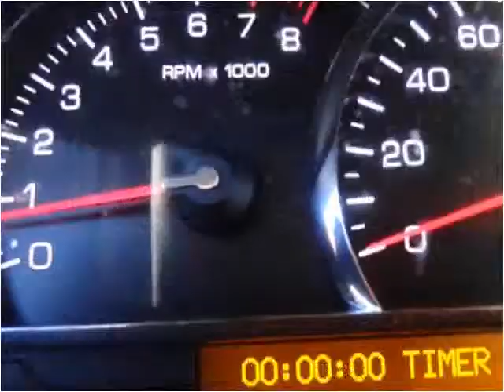2007 Cadillac STS Used Cars Salt Lake City UT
This 2007 Cadillac STS is available from Car City.